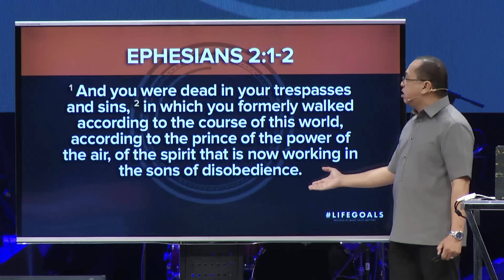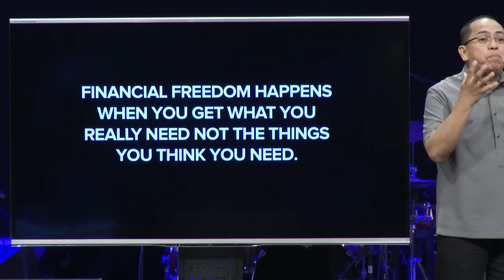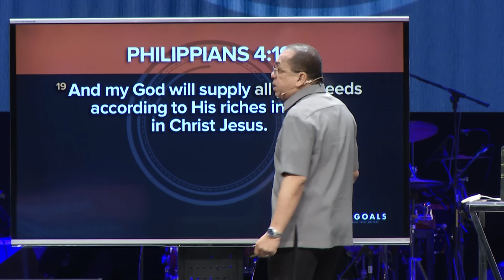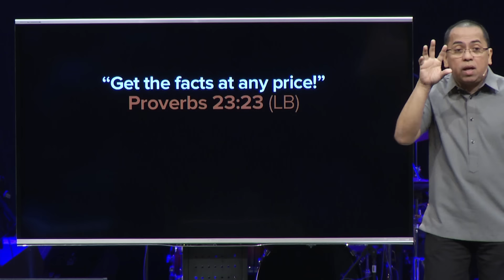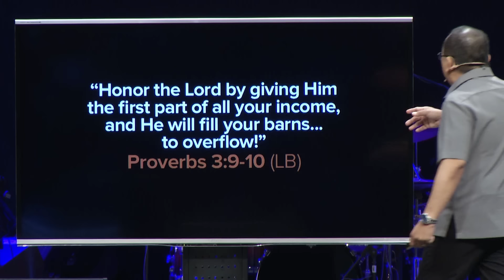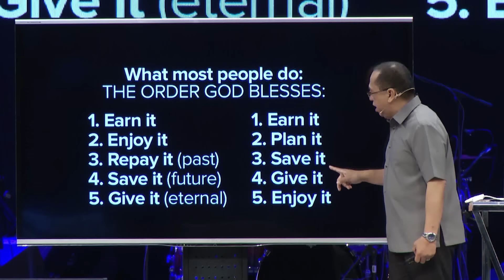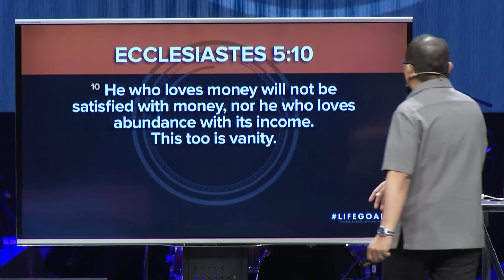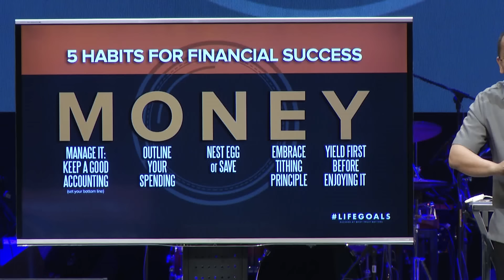Lifegoals - Succeed In Finances - Bong Saquing